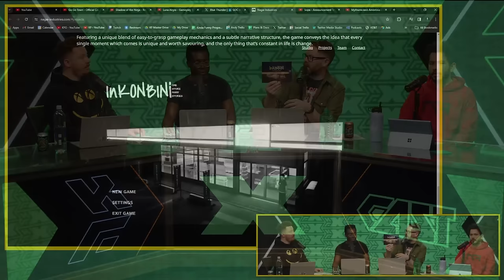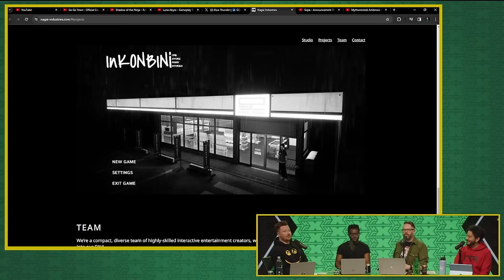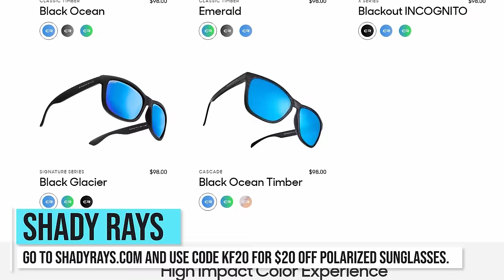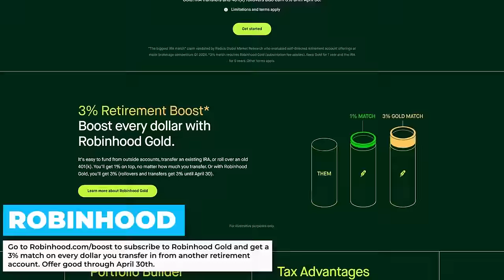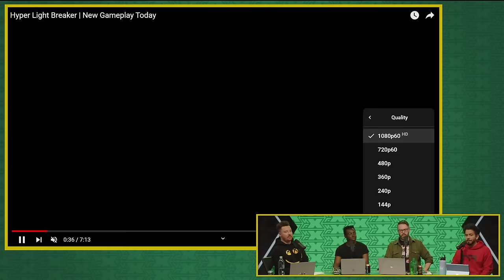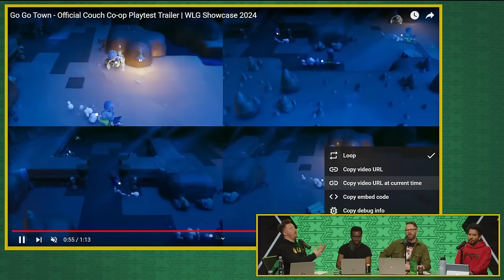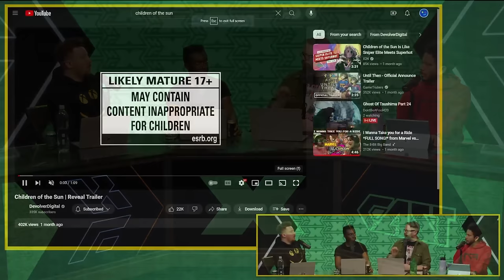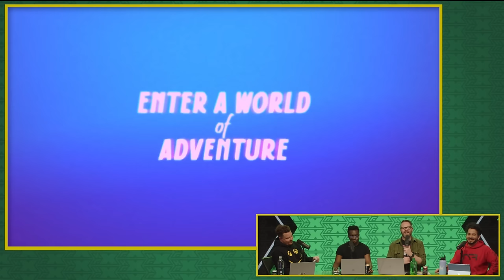12 Upcoming Must-Play Games - Kinda funny Xcast Ep. 178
Mike, Greg, Blessing, and Andy went to GDC and share their favorite indie titles coming to Xbox!

Time Stamps:
00:00:00 - Start
00:01:22 - Xbox must port
00:10:40 - Housekeeping
00:12:20 - Fatal Fury
00:21:00 - InKonbini
00:28:13 - Hyper light Breaker
00:39:07 - Go-Go Town
00:41:32 - Coreupt, Yellow Taxi Goes Vroom, & Luna Abyss
00:45:47 - Children of the Sun, Sopa, &  Mythwrecked
00:51:50 - Crowsworn &
00:55:50 - Echo Weaver